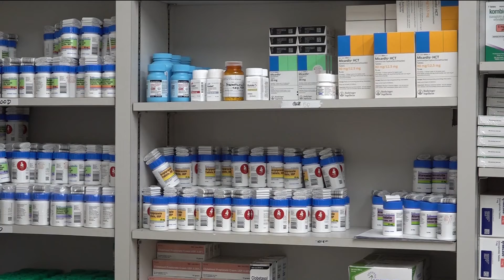Health clinic survives amid inflation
As inflation tugs on the healthcare that poor and working class people rely on, donors and grants keep Bethesda’s doors open.